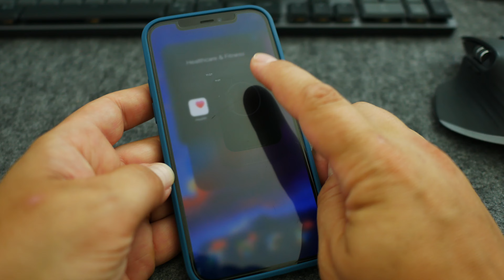5 APPLE WATCH ULTRA settings you NEED to change!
Say goodbye to unnecessary distractions and hello to extended battery life. Find out how in my Apple Watch Ultra video ⏱️💡

(AMAZON)- 🍏 watch 8
(AMAZON) - 🍏 watch ULTRA
(AMAZON)- GARMIN FENIX 6 PRO
(AMAZON)- GARMIN FENIX 6X
(AMAZON)- GARMIN FENIX 7X

WATCH MY VIDEOS of APPLE WATCH ULTRA and GARMIN FENIX

Incredible sound recorder ZOOM H5: